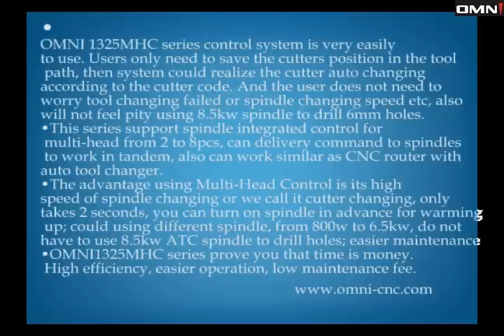MultiHead Spindle CNC Router China- OMNI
MHC1325 CNC router can be regarded as the simplized auto tool changer. OMNI 1325MHC series control system is very easily to use. Users only need to save the cutters position in the tool path, then system could realize the cutter auto changing according to the cutter code. And the user does not need to worry tool changing failed or spindle changing speed etc. More information,